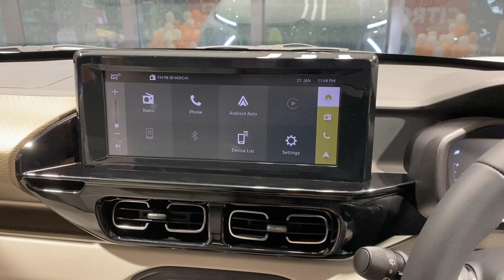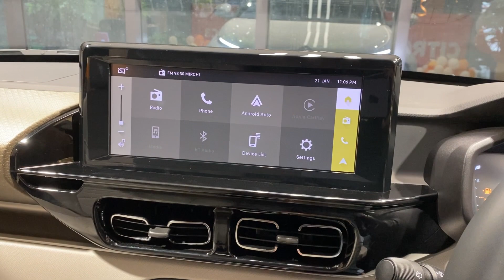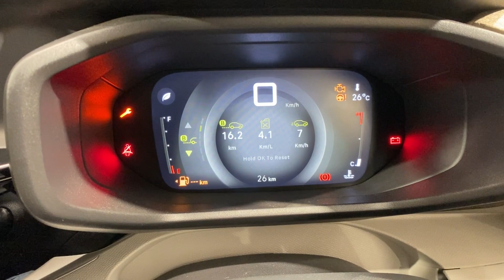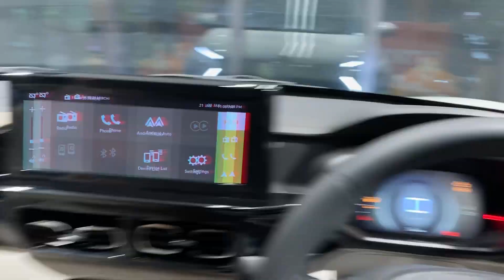2023 Citroen C3 Aircross Max 7 Seater | @₹ 12.34 Lakhs, क्या ये SUV value for money है? 🤔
Location:-

Hey guys!
This is a video on the new 2023 Citroen C3 Aircross Max 7-Seater Variant. Is it more practical than its competitors? Check out the video! ✅